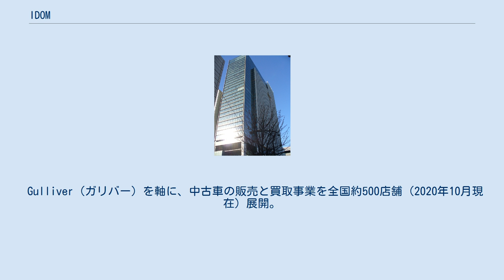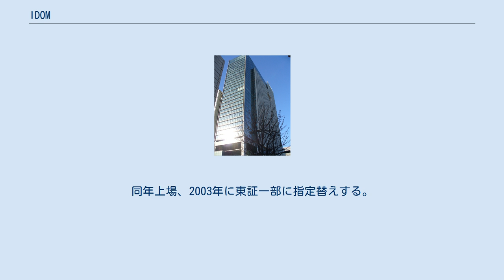IDOM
株式会社IDOM（いどむ、英: IDOM Inc.）は、東京都千代田区に本社を置く中古車をメインとした自動車の販売・買取会社。
旧社名は株式会社ガリバーインターナショナル。
 Gulliver（ガリバー）を軸に、中古車の販売と買取事業を全国約500店舗（2020年10月現在）展開。
また、CaaS（Car as a Service）領域を軸とした、クルマのサブスクリプションサービスや個人間カーシェアサービスなどを提供。
 1994年4月、創業者である羽鳥兼市が福島県郡山市において、「車買取専門の東京マイカー販売株式会社」を設立。
同年10月に部門を法人化。
1998年、画像による車販売システム「ドルフィネットシステム」の運用を開始。
同年上場、2003年に東証一部に指定替えする。
2006年に「ポーター賞」を受賞。
2008年に代表取締役に「羽鳥由宇介」と「羽鳥貴夫」が就任。
2016年7月、商号を「株式会社ガリバーインターナショナル」から、「株式会社IDOM」（”いどむ”）へ社名変更。
 現在 過去 ^ “ガリバー運営会社に措置命令＝「１０年保証」実は別料金－消費者庁”. 時事通信社 (2017年12月8日). 2018年2月11日閲覧。